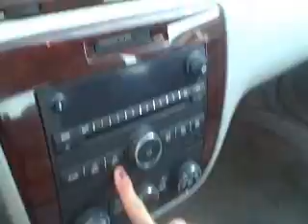2007 Chevrolet Impala, Woody Butts Chevrolet B704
For Sale: You won't find a nicer 2007 Chevrolet than this one.  This talented Chevrolet Impala can get whatever you need done - with comfort, class and safety to spare. Flex Fuel! It has 3 power outlets, Bluetooth and is equipped with OnStar.  With this car you will get versatility, flexibility and utility.